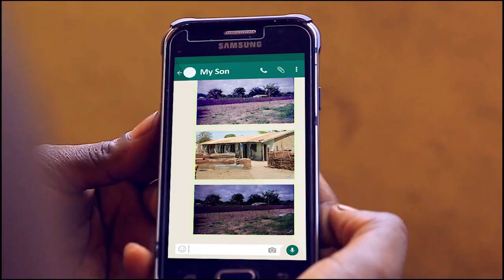JIGEEN 06 DECEMBER 2019